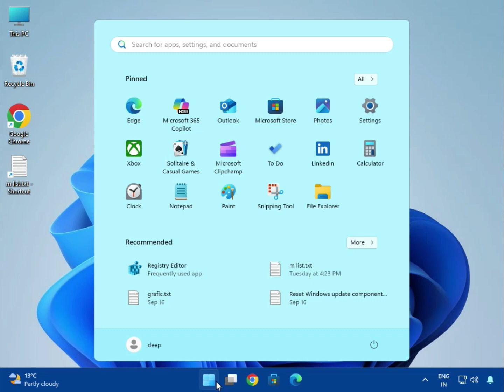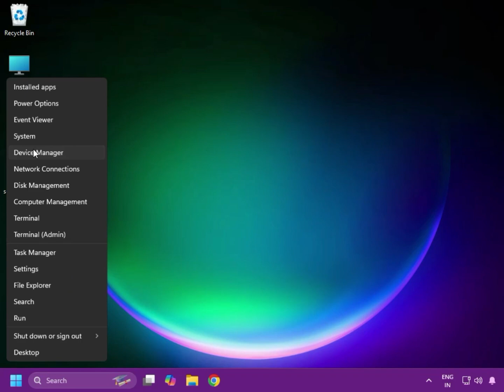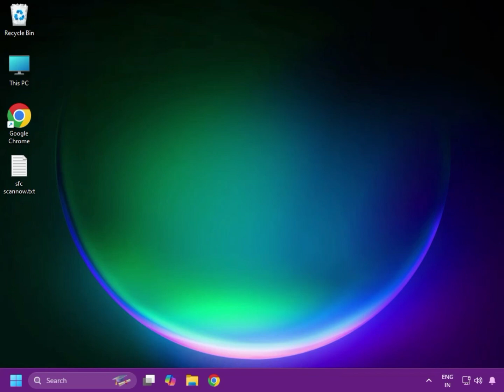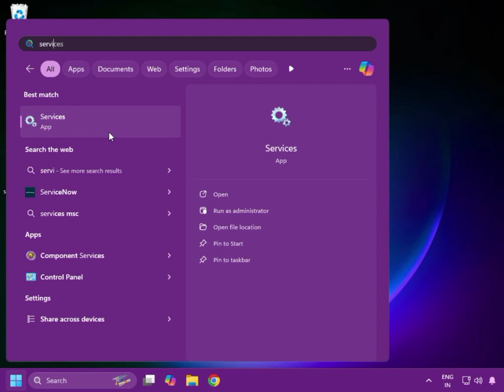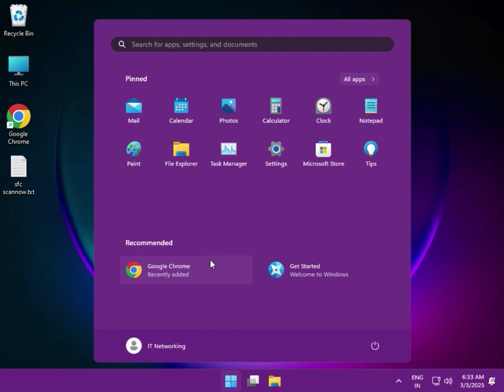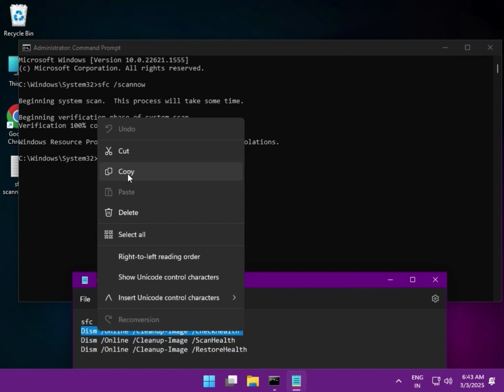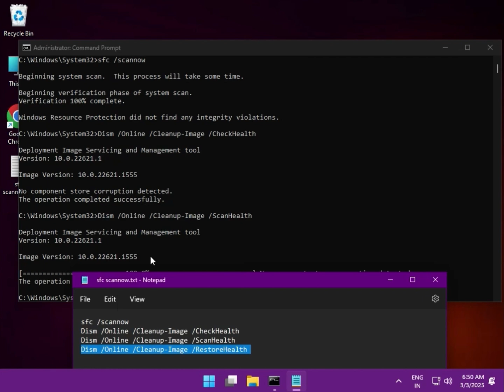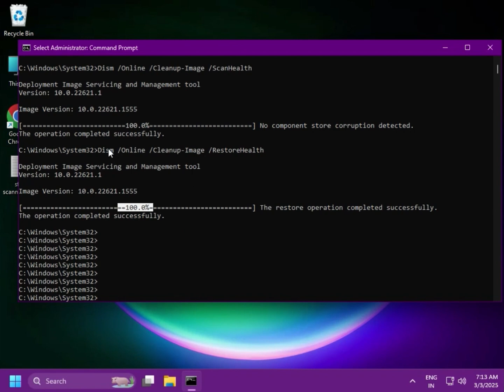Windows 11 25H2 Sound Problem FIX | Audio Not Working After Update!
sfc /scannow